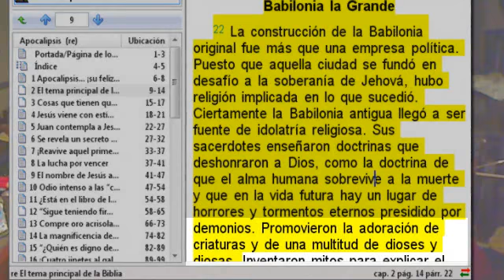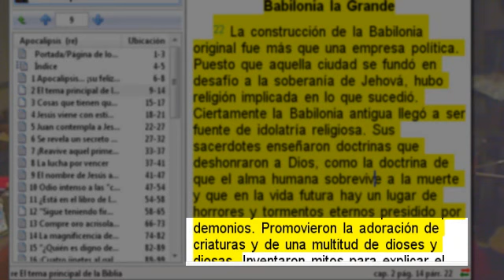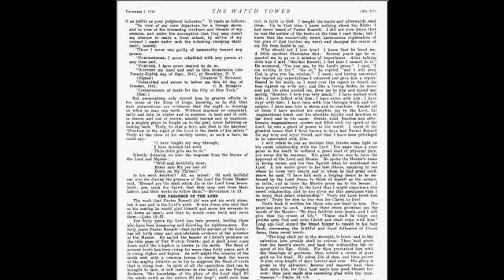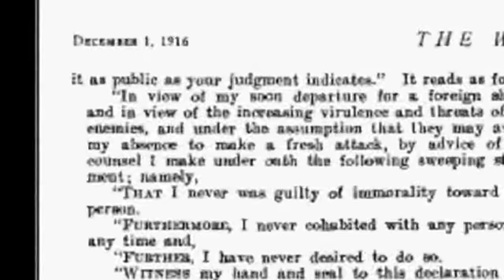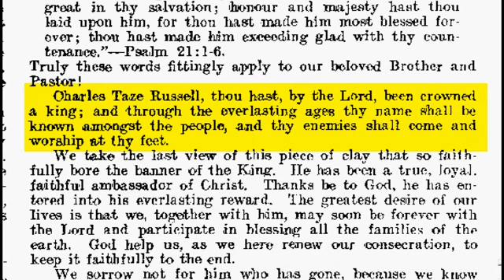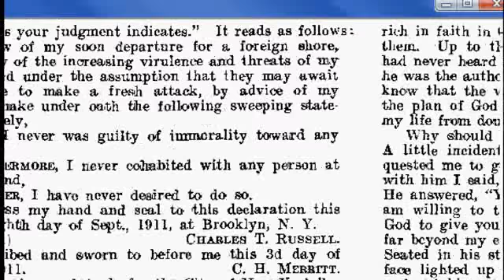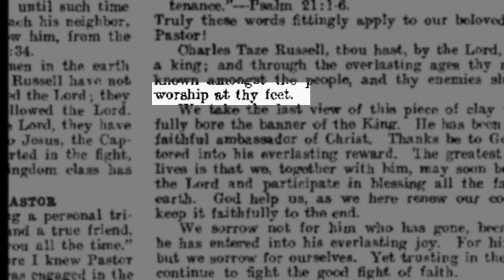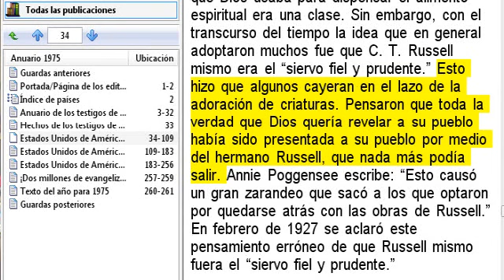Testigos de Jehová(El esclavo estuvo promoviendo la adoración de criaturas en 1914-1917)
DURANTE LA INSPECCIÓN DE JESÚS INICIADA EN 1914, HALLÓ A UN GRUPO DE SEUDO CRISTIANOS UNGIDOS LLAMADOS COMO ESTUDIANTES DE LA BIBLIA QUE ESTABAN INMERSOS EN LA ADORACIÓN DE CRIATURAS Y JESÙS GUSTOSAMENTE LOS NOMINÓ COMO SU ESCLAVO EN 1919.-